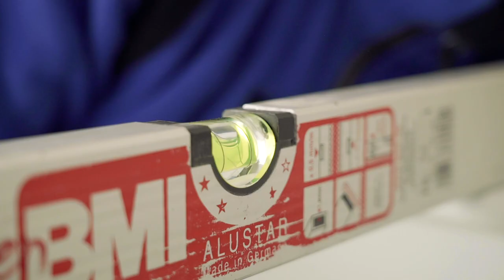Sanitärinstallateur/-in EFZ bei der Mathis Sanitär GmbH!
Ein Einblick in den Alltag einer Lehrstelle bei der Mathis Sanitär GmbH in Matzingen, Thurgau als Sanitärinstallateur/-in EFZ